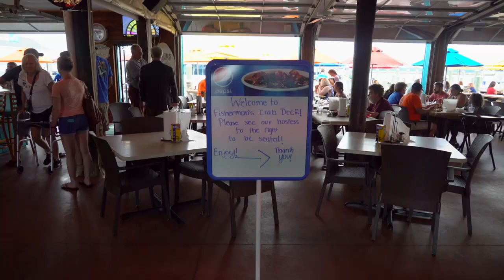Fisherman's Crab Deck - Kent Narrows Restaurant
Visiting Queen Anne's County? Stop by the Fisherman's Crab Deck for dinner on the water. Enjoy the dock bar and amazing scenery with some of the best food you will find on the Chesapeake!